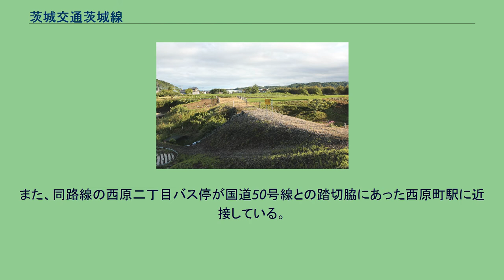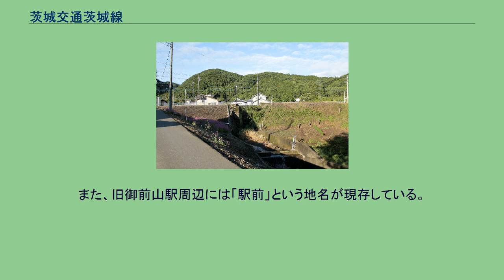茨城交通茨城線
茨城線（いばらきせん）は、かつて茨城県水戸市の赤塚駅と茨城県東茨城郡桂村（現在の城里町）の御前山（ごぜんやま）駅を結んでいた、茨城交通の鉄道路線である。
終着駅の名から御前山線の別称もあった。
1971年（昭和46年）に全線が廃止された。
終点は御前山駅を名乗っているが、これは御前山の麓という立地と、御前山という地名が城里町（鉄道建設当時は東茨城郡沢山村）に存在するからである。
那珂川対岸に東茨城郡御前山村（現在の常陸大宮市）があったため誤解されることがあるが、御前山村は昭和の大合併でできた自治体名であり、御前山の山頂と御前山の地名が桂村に存在するにもかかわらず命名されたものである。
駅名の御前山は自治体の御前山より古い。
1968年の石塚・大学前間廃止時と1971年の全線廃止時の2度に亘って謝恩優待乗車券を発行したが、1966年の石塚・御前山間廃止時は同日に廃止された茨城交通・水浜線とは対照的に、記念乗車券の発行も記念イベントの開催も無かった。
赤塚駅 - 東石川駅（1960年代初頭に金比羅前より改称） - 西原町駅 - 上水戸駅 - 曙町駅 - 大学前駅（旧「兵営前」？） - 堀駅 - 田野駅 - 飯富駅 - 藤井駅 - 那珂西駅（なかさい-） - 石塚駅（いしつか-） - 常陸岩船駅 - 阿波山駅 - 阿野沢駅 - 御前山駅 現在、かつての茨城線の全線にわたって同じルートを走る路線バスはない。
ただし、上水戸 - 御前山間は、 御前山 - 飯富 - 栄町 - 水戸駅が、ほぼ同じルートを走る。
また、 赤塚駅 - 東赤塚 - 自由が丘 - 水戸駅のうち飯綱神社 - 西原二丁目間は廃線跡を転用した道路上を走っている。
このバス路線の東赤塚アパート入口バス停がかつての東石川駅の場所と完全に一致する。
また、同路線の西原二丁目バス停が国道50号線との踏切脇にあった西原町駅に近接している。
廃線後に線路跡のほとんどが自動車道や宅地になったため、はっきりとした痕跡は判りにくいが、那珂西駅のホーム跡と御前山駅近くの小川にある橋台が残っている（2012年6月現在）。
間接的な痕跡として、2015年現在、旧石塚駅周辺に、旧駅前通りが「石塚駅前通り」の通称名として残っていることと、旧駅前で営業する石塚駅前タクシー（有）が挙げられる。
また、旧御前山駅周辺には「駅前」という地名が現存している。